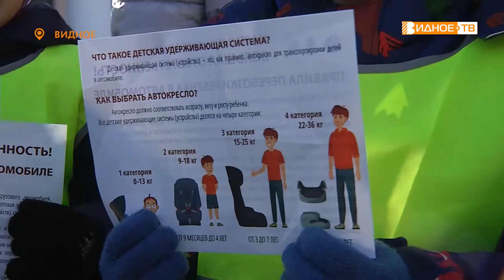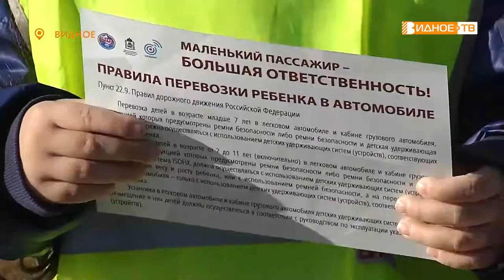БОЛЬШАЯ ОТВЕТСТВЕННОСТЬ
21 марта в Московской области стартовал социальный раунд «Маленький пассажир – большая ответственность». Это традиционная акция Госавтоинспекции, в рамках которой водителей просят обратить особое внимание на перевозку несовершеннолетних детей в автомобилях.